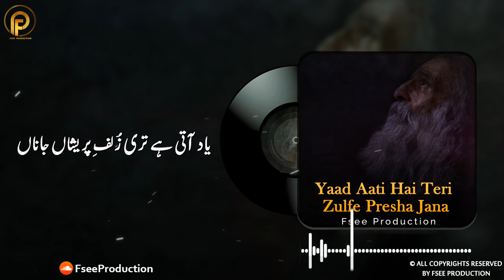Kalam e Naseer by Fsee Production | Hum Sa Bhi Hoga Jahan Main Koi Nadaa'n Jana'n | Sami Kanwal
Kalam-e-Naseer, an Urdu ghazal present by Fsee Production. A timeless love story about the highs and lows of love. Sufism is a way of life that honors Allah and strives to live in accordance with His wishes. Golra Sharif is a Sufi poet who wrote about the love of Allah. Bahar-e-Naseer (The View from the Heights), a collection of Sufi poems by Naseeruddin Shah.
Peer Naseeruddin Shah, one of the greatest Urdu poets of all time, wrote about love in his poetry.

Kalam Name :       Hum Sa Bhi Hoga Jahan Main Koi Nadaa'n Jana'n